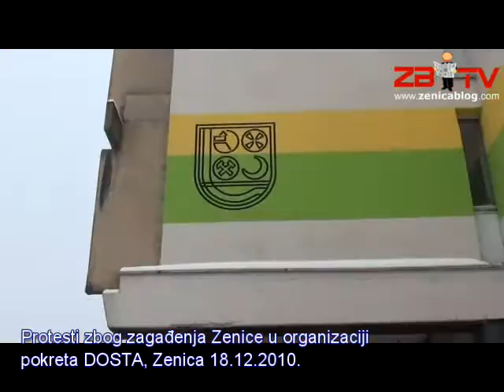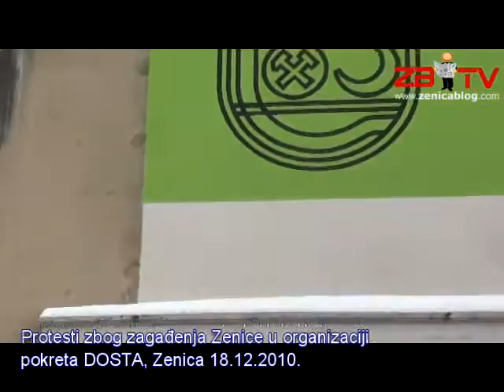Dosta - Zenica 18. 12. 2010.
Protesti zbog aerozagađenja Zenice